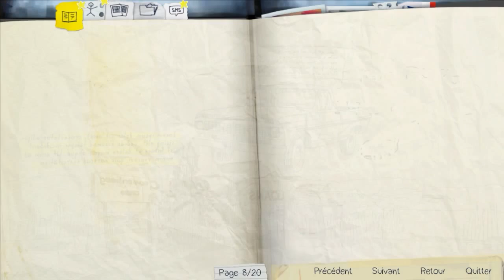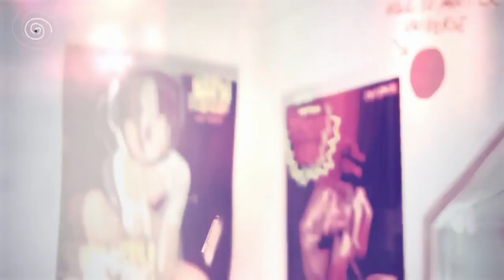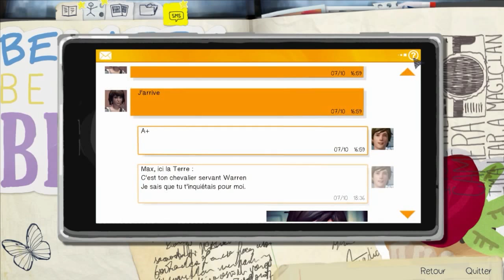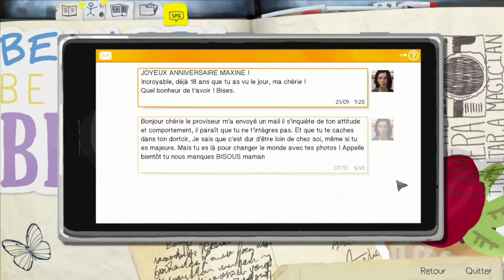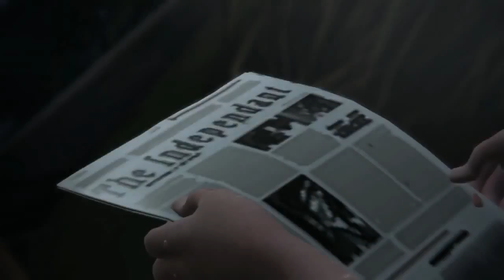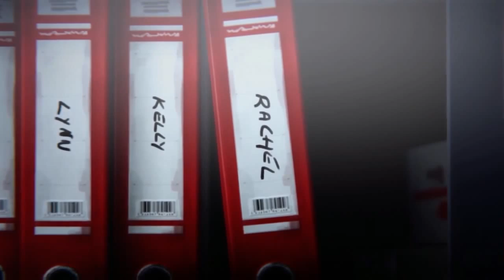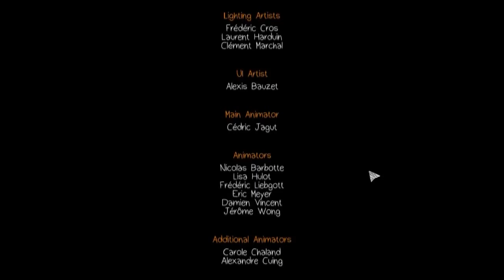Life Is Strange - Episode 1 - Partie 3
Salut tout le monde c'est Captain Biceps, on se retrouve sur Life Is Strange pour un tout nouveau let's play. Nous incarnons Max, une étudiante en photographie, sa vie bascule lorsqu'elle découvre qu'elle est capable de remonter dans le temps. C’est grâce à ce pouvoir qu’elle parvient à sauver Chloé, son amie d’enfance, d’une mort certaine. Lorsqu’elles se retrouvent après une séparation de cinq ans, Max s’aperçoit que Chloé a bien changé. Les deux adolescentes vont se trouver mêlées à une sombre enquête sur la disparition d’une étudiante.